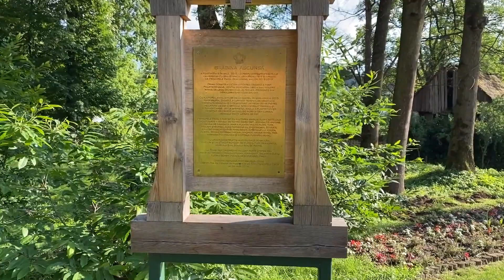Grădina Ascunsă, Parcul Regal Săvârșin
Grădina Ascunsă este un proiect inițiat de profesorul universitar dr. Florin Stănică, prorectorul Universității de Științe Agronomice și Medicină Veterinară București, și de ASR Principele Radu. Grădina a fost proiectată și realizată în anii 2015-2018. Ea se află în partea de nord-vest a parcului și respectă întocmai principiile creatorului parcului de la Săvârșin, arhitectul Heinrich Nebbien, care a schițat și realizat parcul între anii 1816 și 1822. Video-ul a fost realizat sâmbătă, 20 iunie 2020, aproape de apusul soarelui. Lucrarea muzicală se numește Elegie și a fost compusă de Regele Mihai I în anul 1941. La pian, maestrul Dan Grigore.